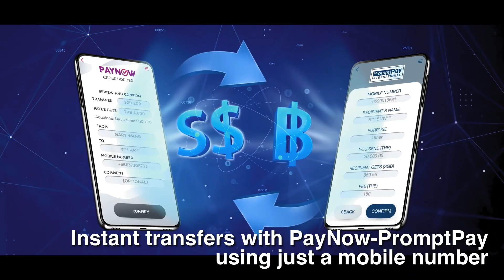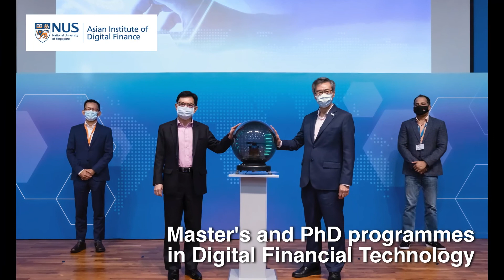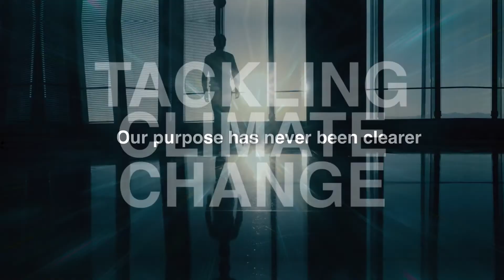SFF 2021: SG FinTech - A Catalyst for Positive Change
With more than 1,400 FinTech companies and a record $3.8 Billion FinTech investments in 2021, the Singapore FinTech ecosystem is well-equipped to be a catalyst for positive change in this era of digital revolution - Web 3.0, Digital Currencies, and tackling climate change.